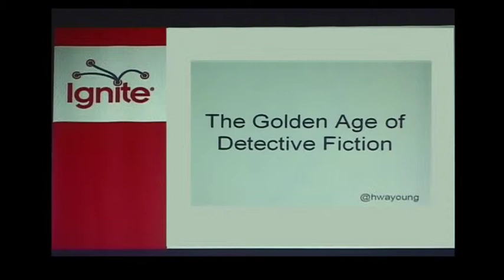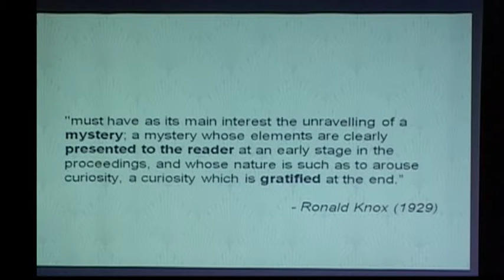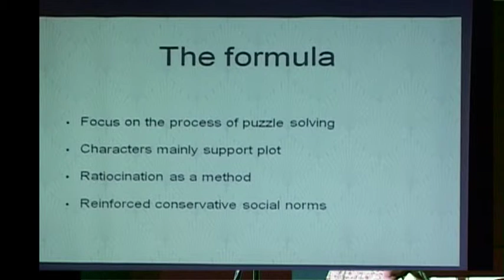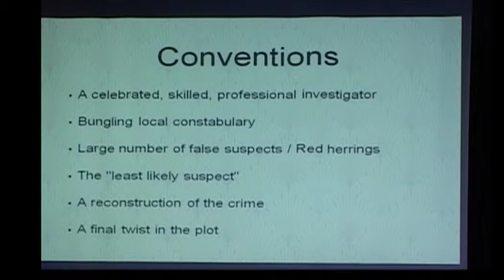Hwa Young Jung – The Golden Age of Detective Fiction:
Exploring the authors and fictional detectives who came of age during the inter wars, this is a tour of the rules, conventions and guidelines for the classic whodunnits.